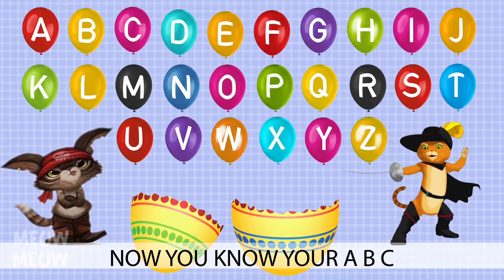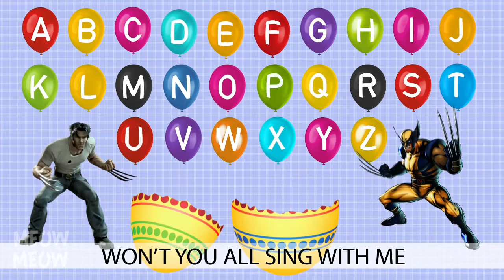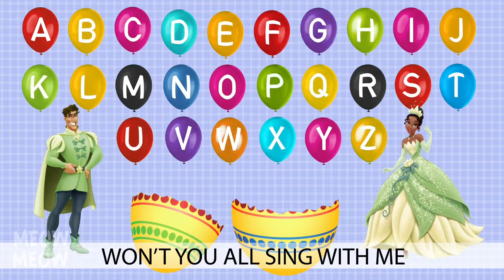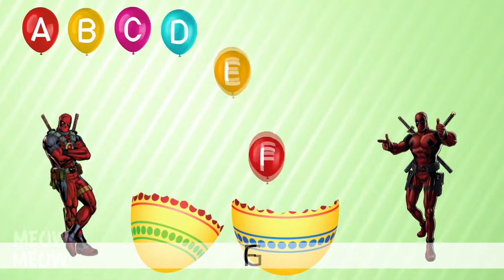Learn ABC Song With Puss In Boots | ABC Song For Children | Kids Tab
Hi Kids Learn ABC Song and Alphabet Song With Your Favorite Cartoon Character Puss In Boots, Watch Kids Learning Songs In English With Full Of Fun Alphabet episodes, phonics Song, and Games for children, kids Learn video, kindergarten, and toddlers song.